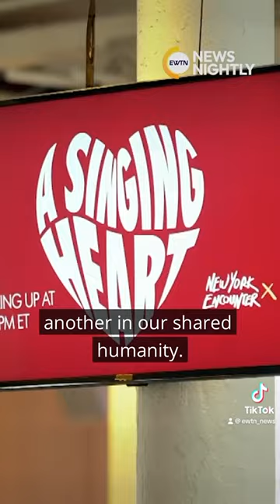Thousands of Catholics Gather in New York City for the 2024 New York Encounter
Thousands of faithful from around the world gathered for a unique Catholic event, the 2024 New York Encounter, put together by the Catholic organization called Communion and Liberation, a 1950s Italian movement founded by Fr. Luigi Giussani. The theme was “Tearing Open the Sleeping Soul” and the event consisted of 3 days of public discussions, exhibits, and live performances to rekindle the soul.